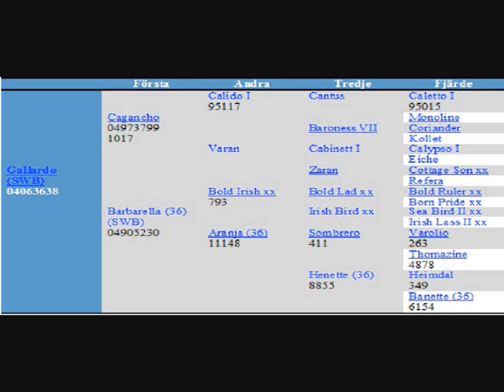GALLARDO.wmv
Valack fux född 2006
e. Cagancho